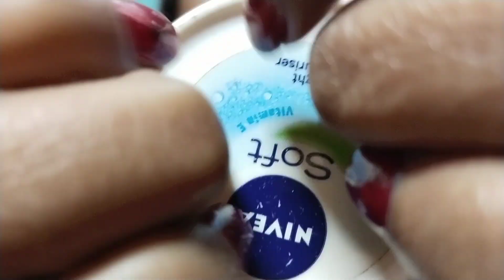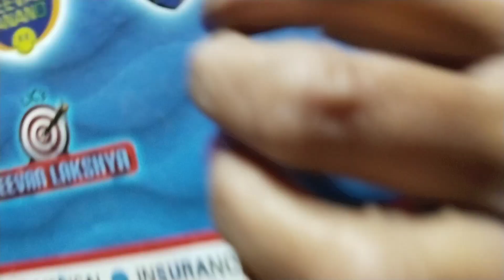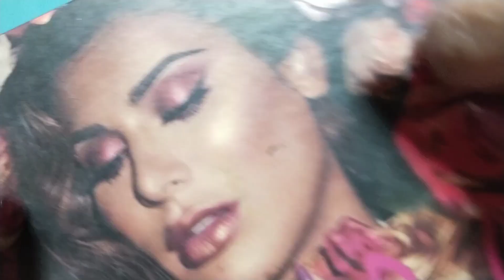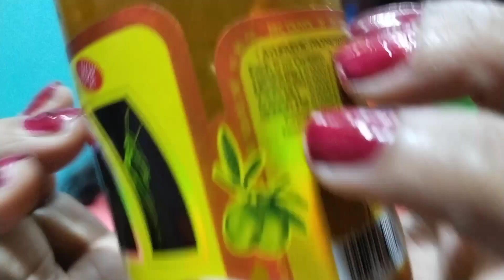ASMR 3 Minutes Tingles